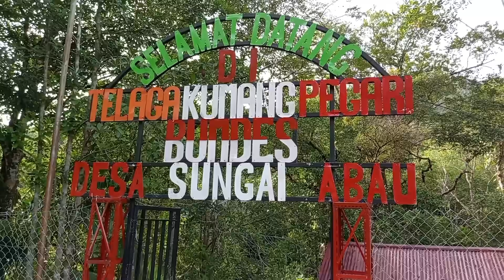Melawat Telaga Kumang Pegari Menua Sungai Sedik//Bukit Genting Lanjak // Ayah Jumpa Saudara.